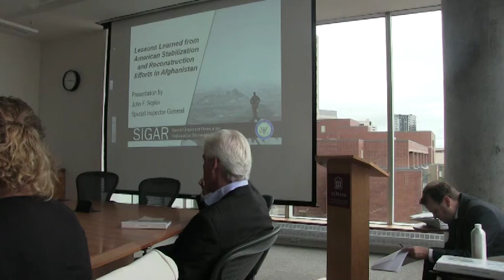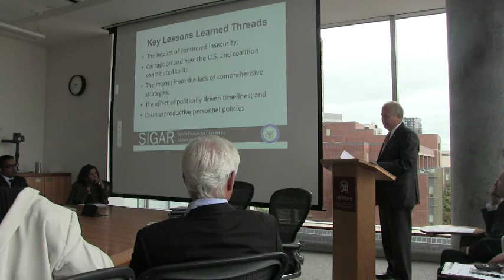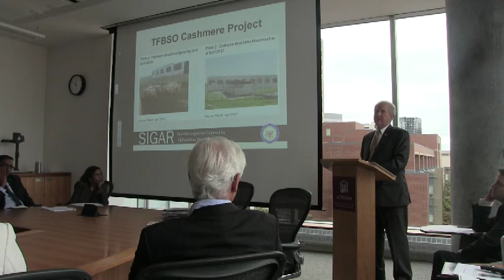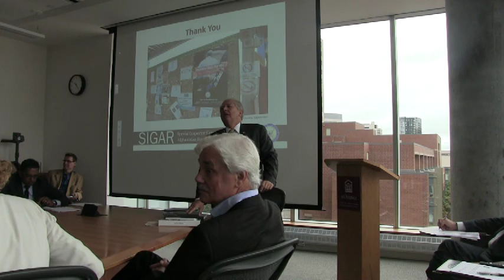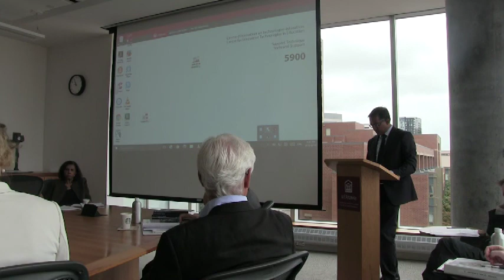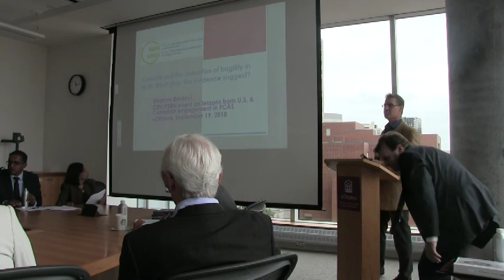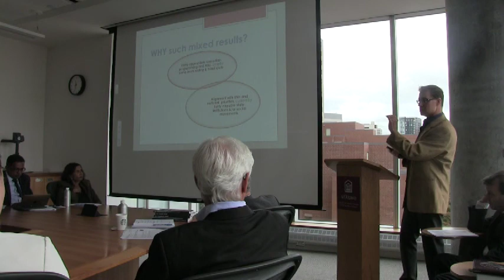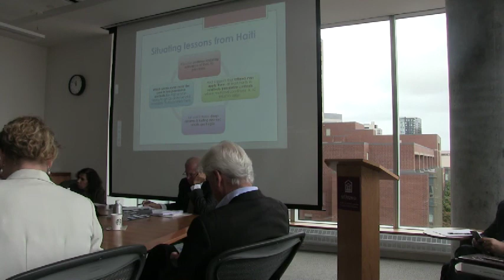Stabilization and Reconstruction Efforts in Afghanistan and other States in Fragile Situations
As US-led international stabilization and reconstruction efforts in Afghanistan move into their sixteenth year, tough questions are being asked about the merits of Western approaches. What key insights are emerging from the work of the Special Inspector General for Afghanistan Reconstruction?  How do U.S. lessons compare with those being drawn about Canada’s whole-of-government engagement in Afghanistan, in Haiti and in African contexts like South Sudan?